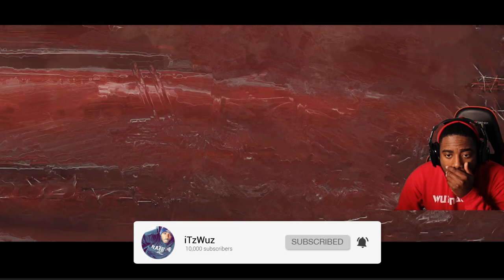Everything You Need to Know about LOBA Apex Season 5 Legend Revealed!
In today's video, I discuss everything we know about Loba based on information that has been leaked Hope you enjoy!